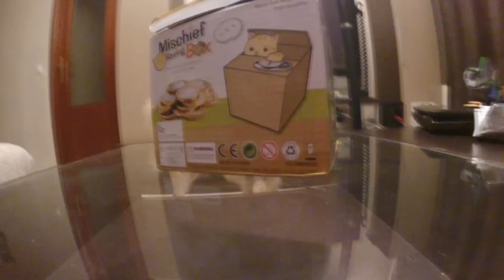El gato alcancia chino que roba monedas (Y otras cosas... xD) | Lightake.com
Hoy vamos a probar un gato alcancía o gato hucha que roba las monedas que le pones encima y vamos a ver donde está su límite :3